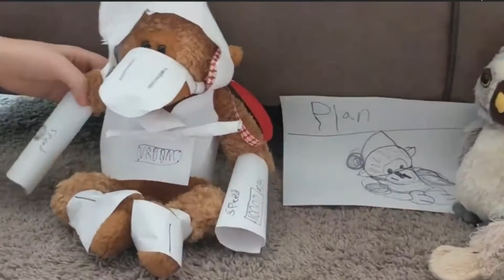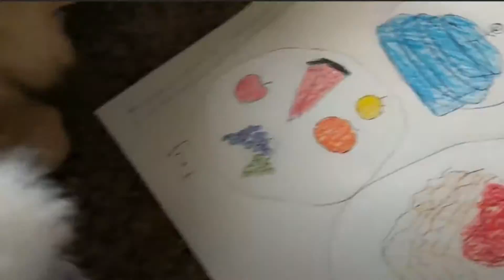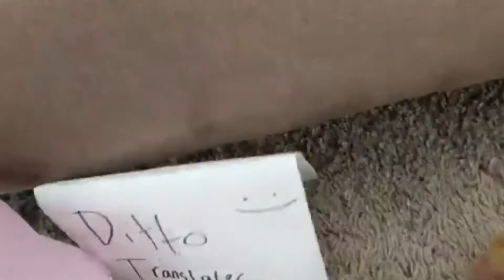The Apprentice Plush Episode 12 - Funniest Moments and Highlights